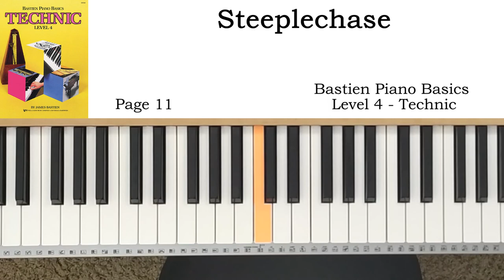Steeplechase (p.11) - Bastien Piano Basics Level 4 - Technic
巴斯蒂安钢琴教程 技巧 (五)

00:00 Normal playing
00:40 Slow playing
02:20 Normal playing
03:00 Slow playing